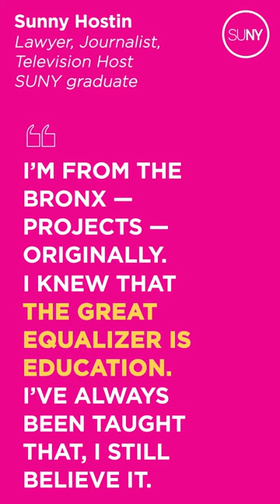"They can never take away your excellence" | Sunny Hostin, Binghamton University alum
“My mother basically said look at the television—does anyone look like you on television?" says Sunny Hostin, cohost of 'The View' and a Binghamton University alum. "This was pre Oprah, so I’m dating myself. And there really weren’t any people that looked like me. And now I am, interestingly enough, a cohost on The View, and have been for six years.”

Sunny Hostin earned her undergrad degree in English and rhetoric at Binghamton University before going on to earn her JD at Notre Dame Law School. Before starting her TV career, she was a federal prosecutor working on child sex crimes and domestic abuse.

See YOUR future at SUNY.